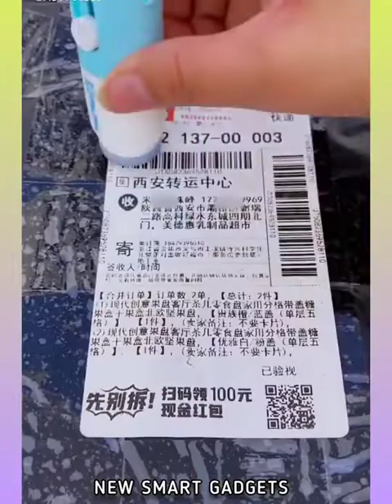Smart Home Gadgets!😍Smart appliances, Home cleaning/Inventions for the kitchen Makeup&Beauty🙏